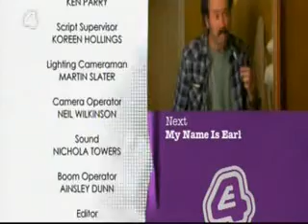Hollyoaks: 01.09.09 (Ravi Loses Control, Day 2, prt 3)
Here part 3 of the episode of Hollyoaks that aired on E4 on Monday 31st August 2009 and on C4 on Tuesday 1st  September 2009.